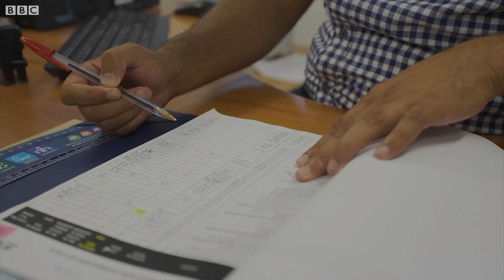سيارات كهربائية لتوزيع الطرود البريدية في المغرب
في مدينة الرباط المغربية، يتم استخدام سيارات كهربائية لتوزيع الطرود البريدية.

تهدف هذه المبادرة إلى تقليل الانبعاثات الكربونية والاعتماد على الطاقة المتجددة.